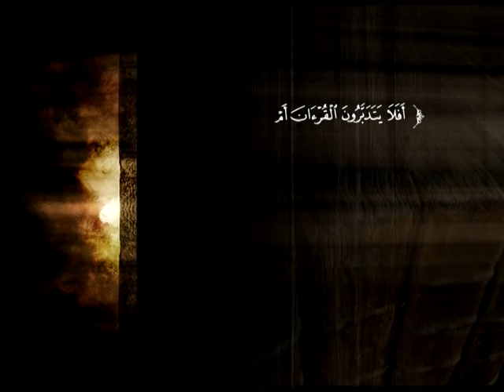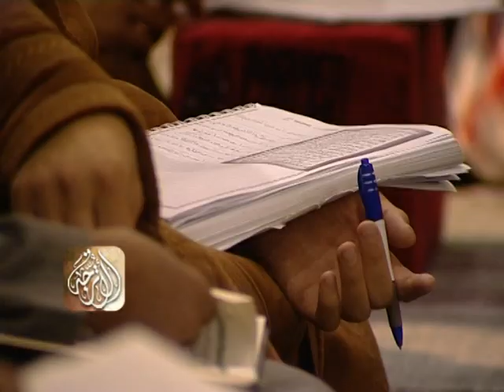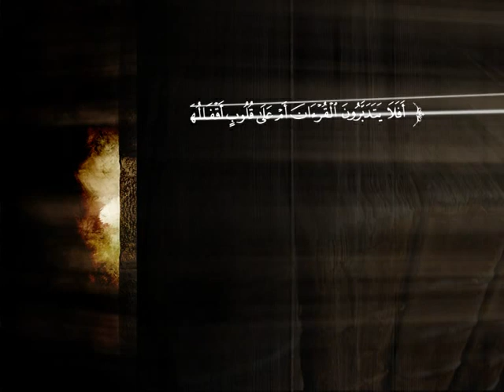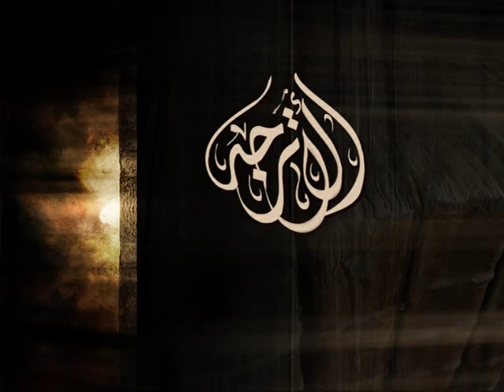تفسير سورة الكهف من الآية 1 إلى الآية 2 | الشيخ عصام بن صالح العويد